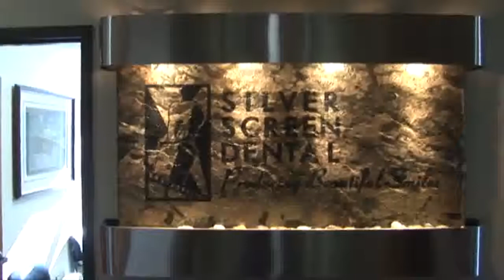Dr. Booth - Top Dentists Video